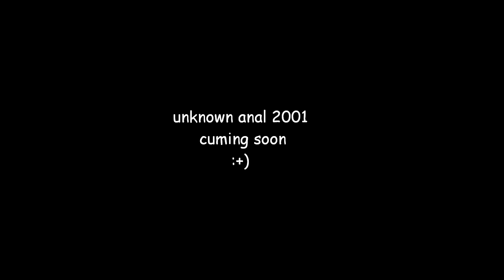Chin Chin's optometrist - a self titled track to unknown anal 2001